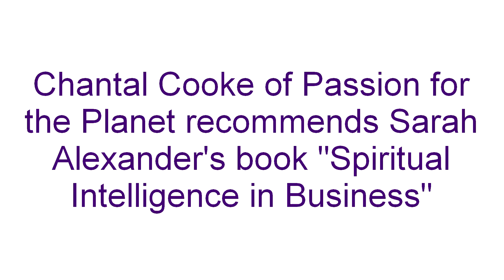"Spiritual Intelligence in Business" review by Chantal Cooke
Chantal Cooke of Passion for the Planet recomends Sarah Alexander's book "Spiritual Intelligence in Business"